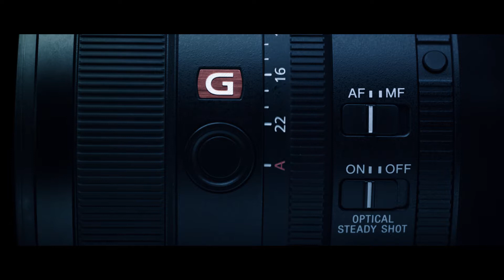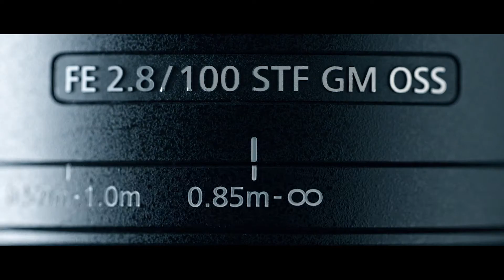SONY SEL100 Lens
Film Director - Tai Heng